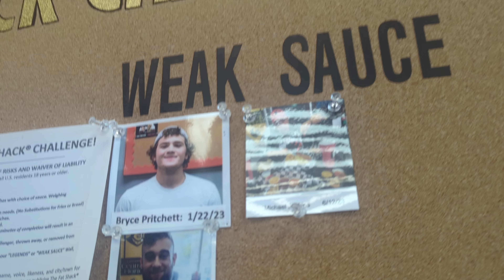FAT SHACK SANDWICH CHALLENGE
Alright guys I'm at Fat Shack taking on their fat sandwich challenge. You have 30 minutes to finish three of their biggest fat sandwiches! Winners get the meal free, a Tshirt, picture on the wall, and $50 CASH!